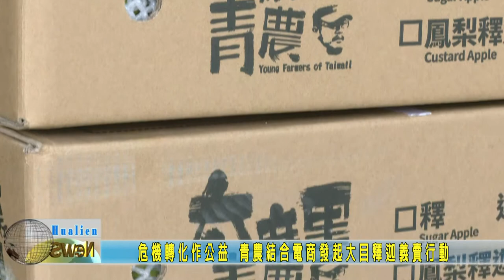20210115 09 危機轉化作公益 青農結合電商發起大目釋迦義賣行動